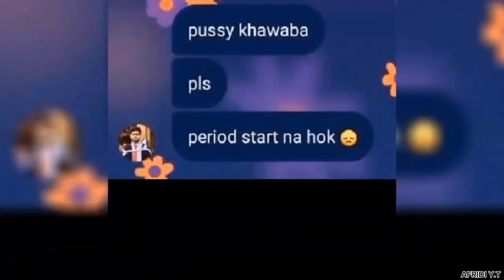Salman Muqtadir X Jessia Islam। Exposed/By I'm Afridi Fom Naijerimo 💥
VIDEO TITLE : Salman Muqtadir X Jessia Islam । Exposed/ By I'm Afridi Fom Naijerimo 💥

Thanks for All.